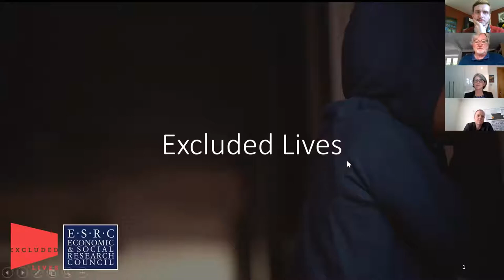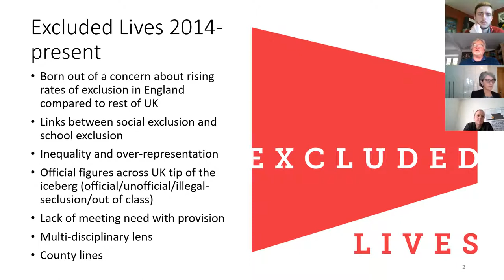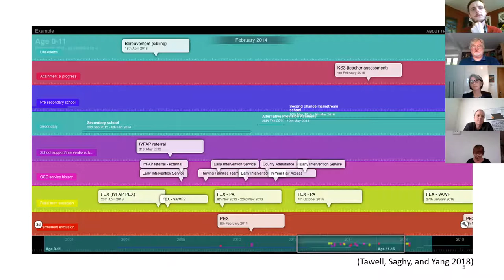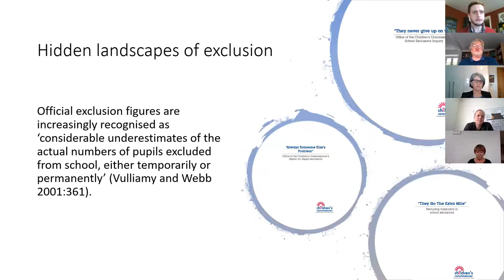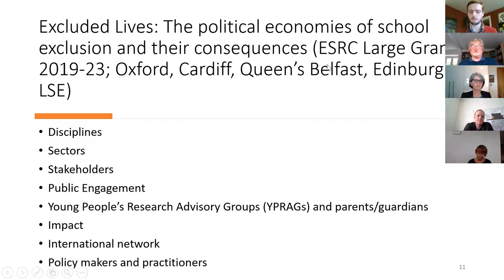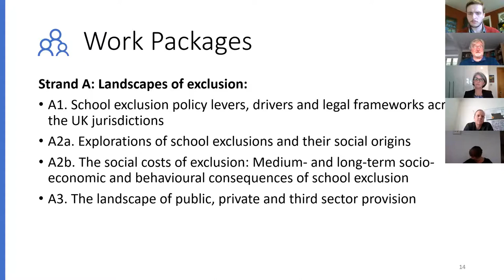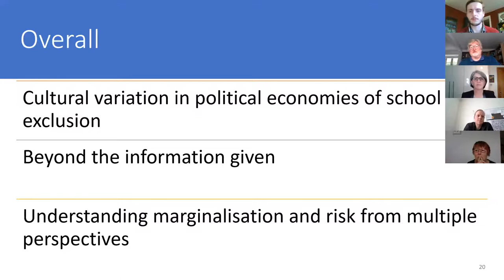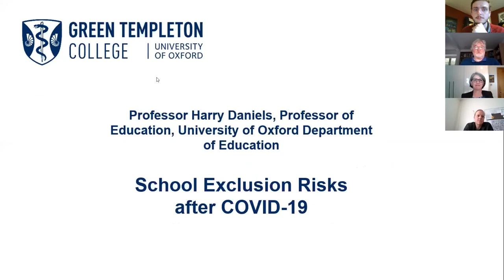School exclusion risks after COVID-19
Governing Body Fellow Professor Harry Daniels delivered this Green Templeton College Alumni Lecture. He spoke about research on topics including exclusion from school and young people's feelings of safety, belonging and respect in schools. His talk also addressed the impact on pupils of the COVID-19 pandemic and schools being closed.